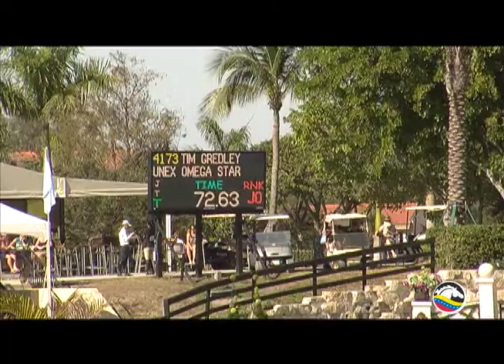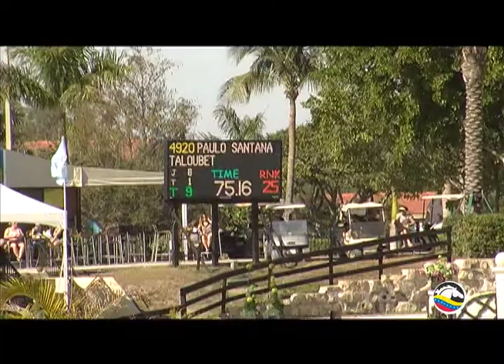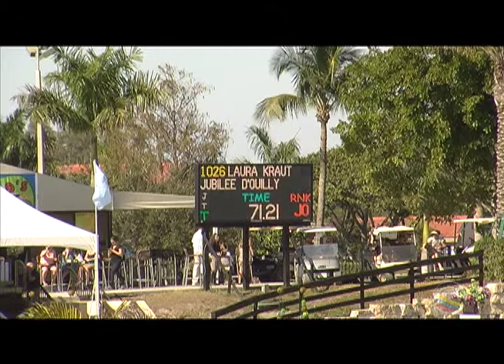Binomio Venezuela Programa No 83 ($33,000 Ruby et Violette Wellington, FL) Parte 2/3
Segunda parte Gran Premio desde Wellington, FL con la participación de Juan Ortíz, Luís Larrazabal, Emanuel Andrade y Andrés Rodríguez.
La prueba que repartía $33,000 en la serie Ruby et Violette fue ganada por la amazona estadounidense Katherine Monahan Prudent.
Binomio Venezuela Tercera Temporada.